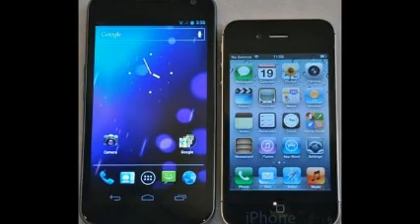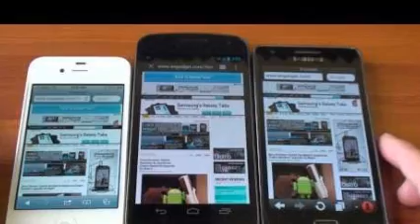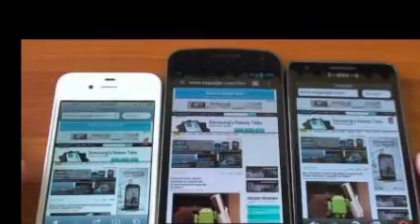Why Android is Better than iOS.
196 ubs